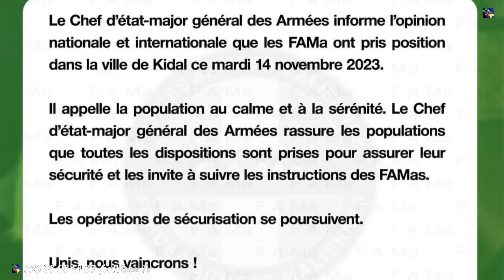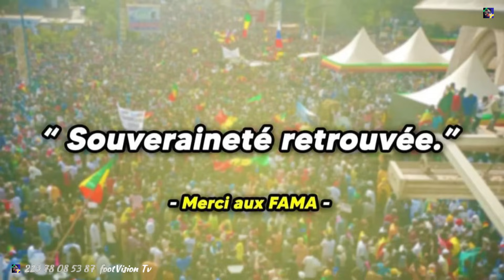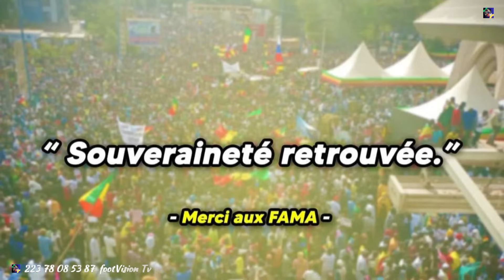KIDAL: La tête du sērpent 🐍 a été coupēe, Iba One.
Tu fêtes la victoire💪 des FAMa🇲🇱 depuis quel pays ?